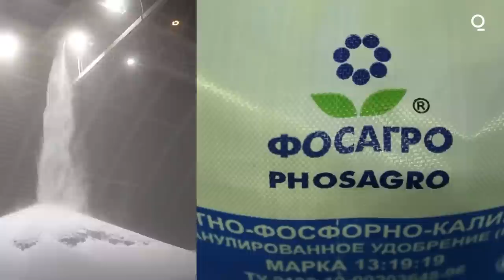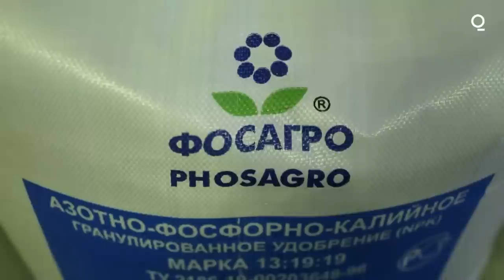Russia and China Have a Stranglehold on Global Food Security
"There will be hunger." The world relies on a few nations for most of its fertilizers: Russia, Belarus and China. The invasion of Ukraine highlights how these countries have a chokehold on global food security.